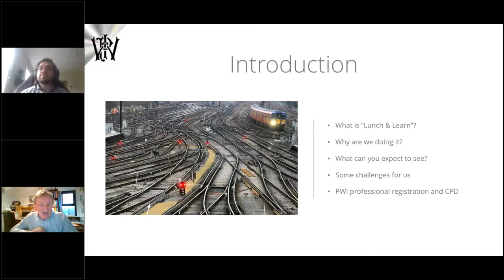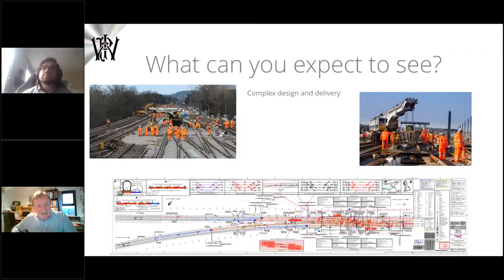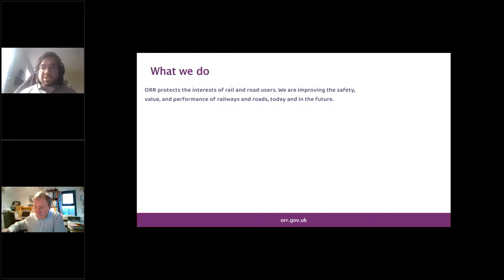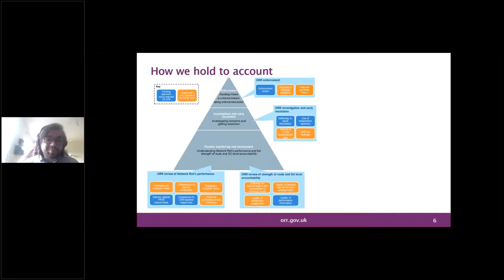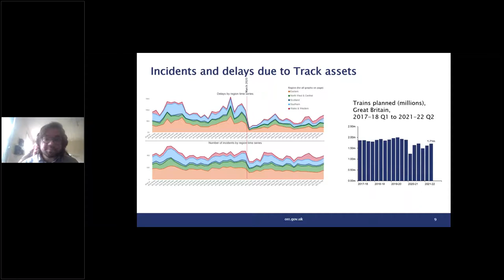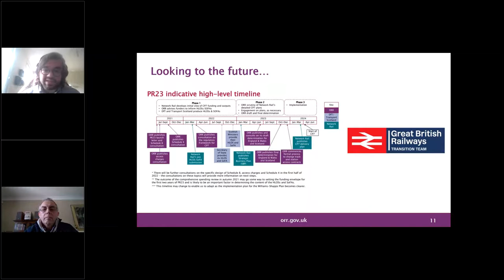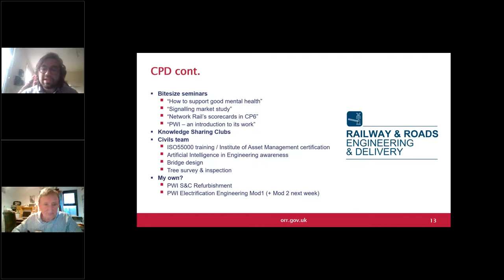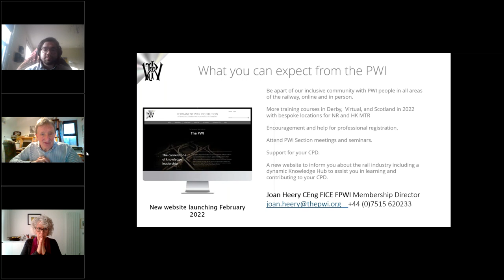PWI Lunch & Learn: The PWI & ORR - Matt Gillen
Online PWI Lunch & Learn
The PWI & ORR
18 January 2022